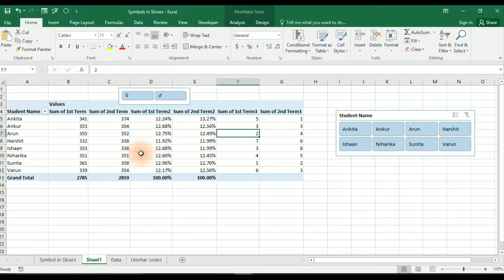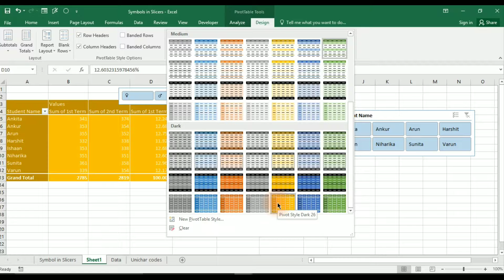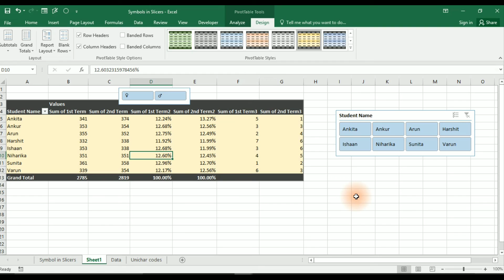IITCA Super Trick 42 | Beautifying Pivot - Beyond Advanced EXCEL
3. Learn Excel From Beginning